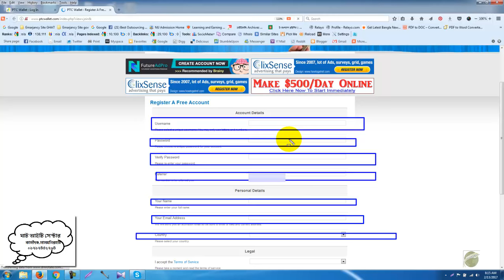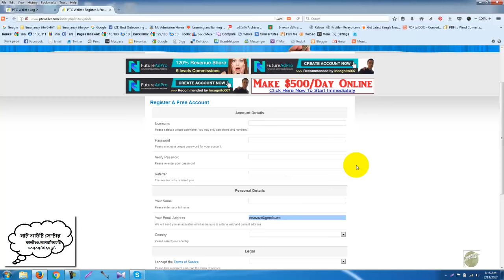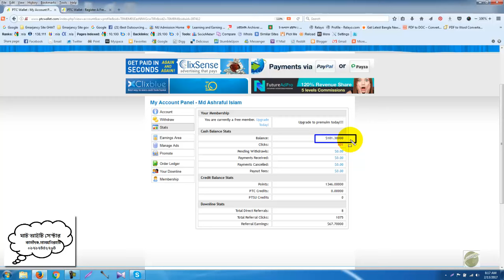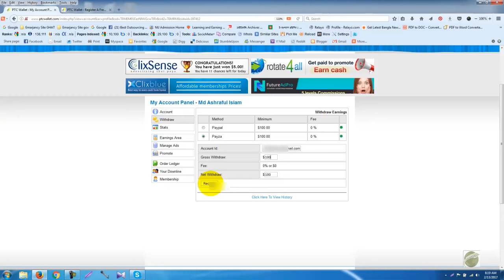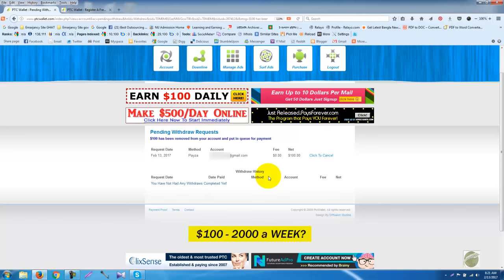PTC Wallet Money Withdraw | V-1 | First make money bd | পিটিসি সাইট থেকে টাকা উত্তোলন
We Provide All Kinds of Outsourcing SEO, Web Design, Graphic Design, ICT Training & Social Media Marketing etc. Visit our site to get Best Outsourcing Institute in Kaliganj stay with us Thank You.

first-incomebd, First make money bd,
PTC Wallet Money Withdraw
Money Withdraw
PTC Wallet